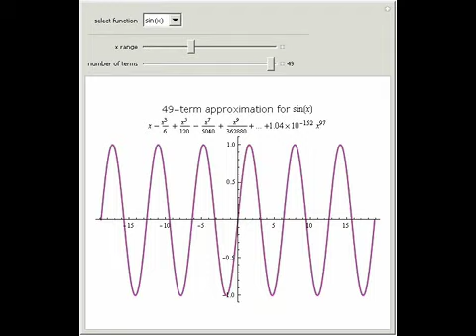Accuracy of Series Approximations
In physics and mathematics, series expansions to approximate functions are often used because using the exact solution is either impossible or involves unnecessary complicated calculations. This Demonstration shows how accurate the series expansions for...

Contributed by: Fred E. Moolekamp III and Kevin L. Stokes